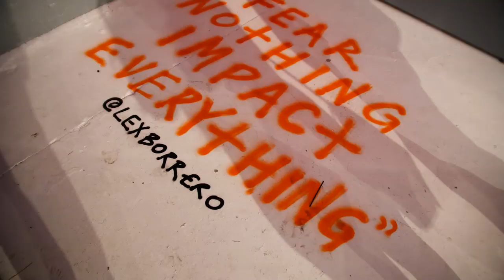The Kids that Grew Up on Reggaeton | Art Basel | Neon 16